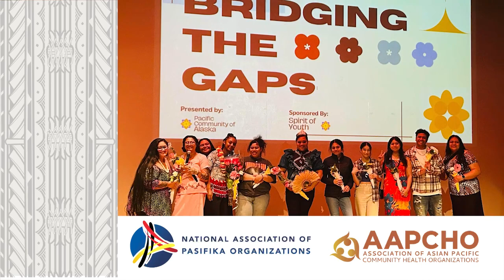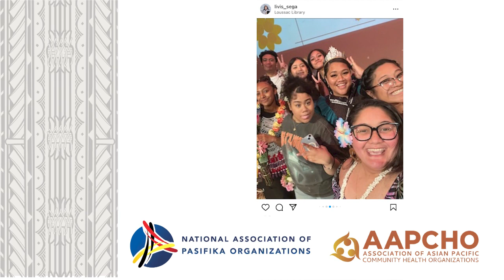Pacific Pathways: Bridging Mental Health Gaps for Native Hawaiians & Pacific Islanders in Alaska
This pilot episode of NAOPO series, Umu Talk, will feature community health workers from Pacific Community of Alaska, Kiyana Fonua, Dash Popoali'i, and Mavis Boone, interviewed by Licensed Professional Counselor, Janet Ulukivaiola. This episode will highlight Mental Health revolving around the community in Alaska.